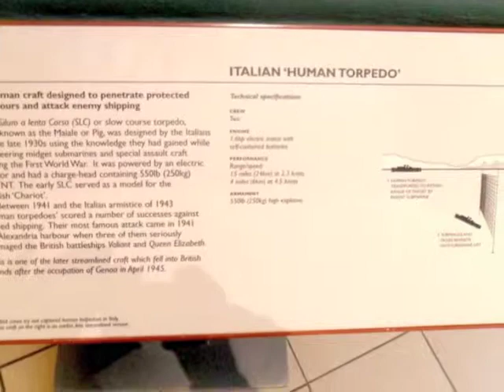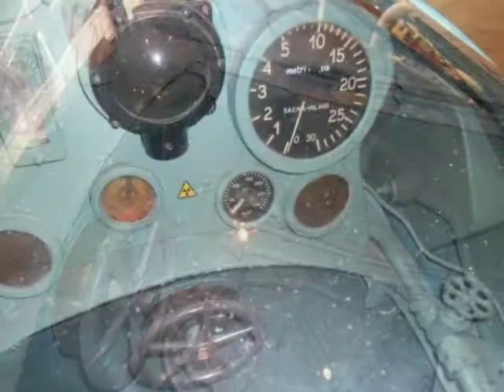Italian Two Man Human Torpedo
The Siluro a lenta Corsa (SLC) or slow course torpedo, also know as the Maiale or Pig, was designed by the Italians in the late 1930s using the knowledge they had gained while pionnering midget submarines and special assault craft during the First World War.